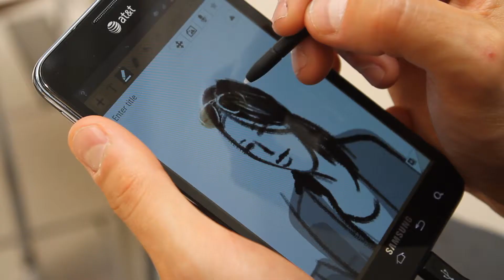Haven Herrera draws Michael Kors sunglasses and handbags on Galaxy Note- original demo video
The original video portfolio I submitted to MK to demonstrate my skills on the Samsung Galaxy Note.